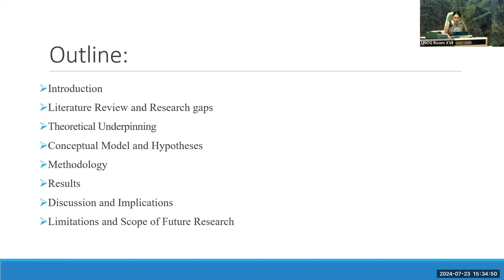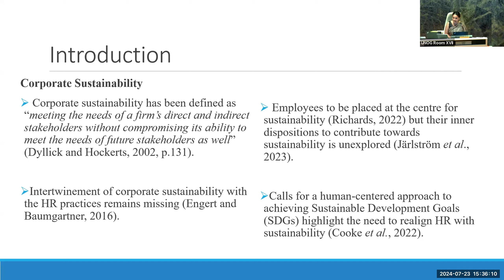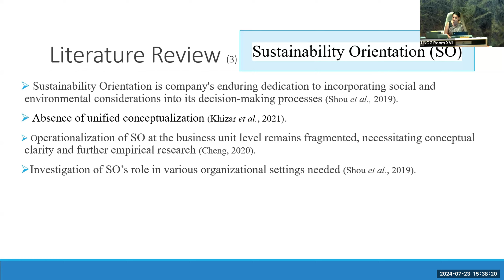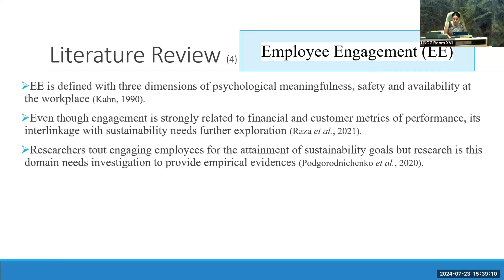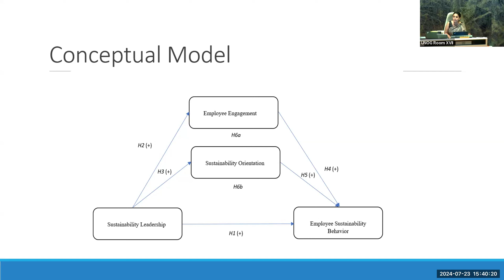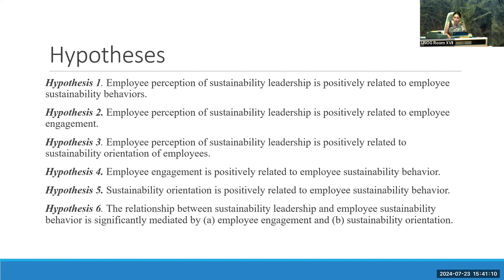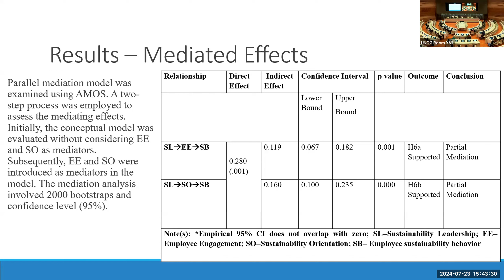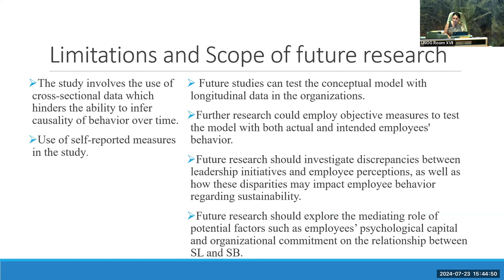Sustainability leadership and employee sustainability behaviour - Dr Upasana Dhanda, IMI (India)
Sustainability leadership and employee sustainability behaviour: the parallel mediating effects of sustainability orientation and employee engagement
Dr Upasana Dhanda
International Management Institute, India
Dr Priya Chaudhary Simple Arora
Dr Simple Arora
University of Delhi, India

Session (6) Business, entrepreneurship and leadership for sustainability
Moderator: Eman Al-Sulaiti, Doha Institute for Graduate Studies, Qatar
Rapporteur: Mohamed Elbashir, University of Bath, UK

22nd Sustainability International Conference
"How to accelerate the pace of the Agenda 2030 implementation at half-way to its finishing line"
Room XVII
Palais des Nations
United Nations
Geneva, Switzerland
22-25 July 2024